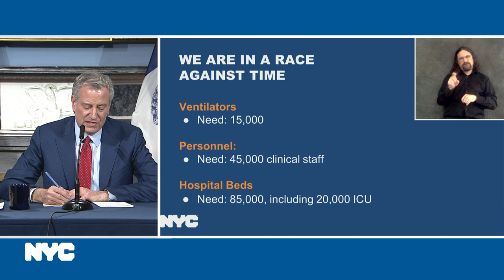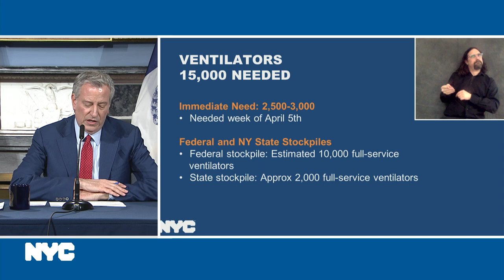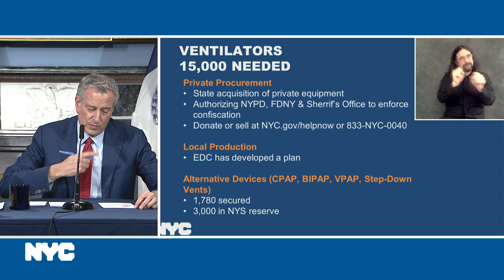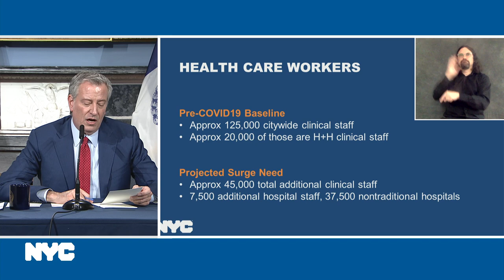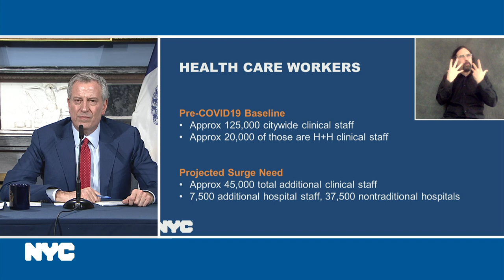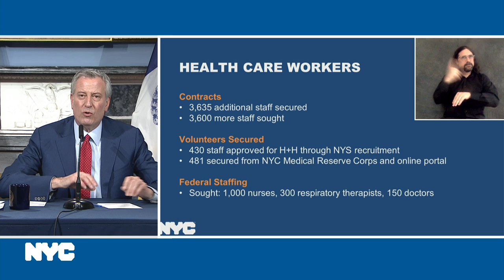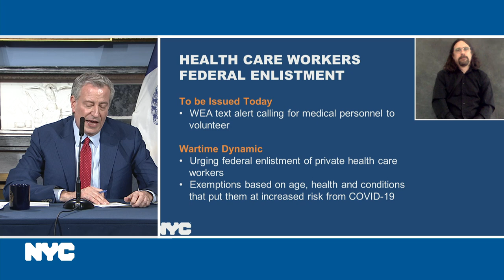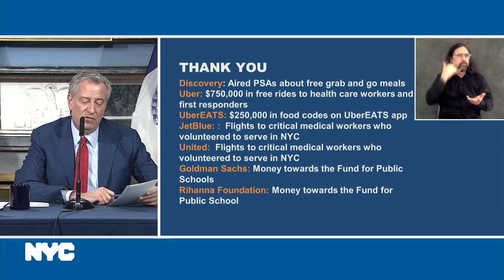Mayor de Blasio Holds Media Availability on COVID-19